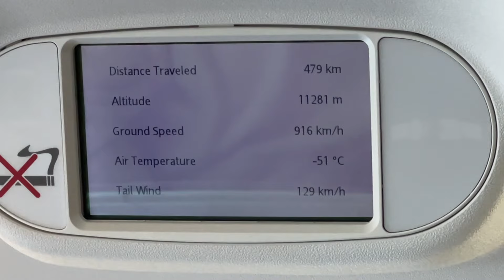Islandija 7 dalis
Paskutinė diena Islandijoje buvo vainikuota fantastišku hiking'u link Glymur Waterfall...
Nuostabus landšaftas, akis džiuginantis kraštovaizdis, šalta upė, kurią teko du kartus įveikti.
Ir dar.
Paskutinis vakaras padovanojo Aurora Borealis.
Islandija. Fantastiško grožio sala.